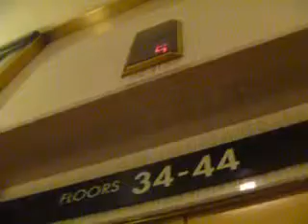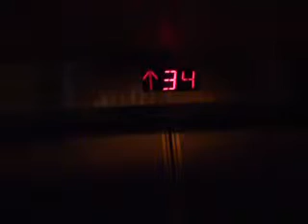Otis High rise elevators (Bank DD) at midtown Hilton New York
21 floors served; *L, 2-5, 34-44
Capacity; 2500lbs